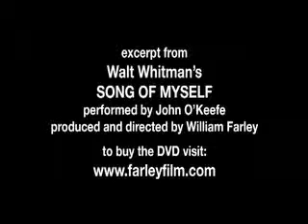Walt Whitman - Song of Myself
The pure contralto sings in the organ loft,
The carpenter dresses his plank, the tongue of his foreplane
whistles its wild ascending lisp,
The farmer stops by the bars as he walks on a First-day loafe and
looks at the oats and rye,
The lunatic is carried at last to the asylum a confirm'd case,
(He will never sleep any more as he did in the cot in his mother's
bed-room;)
The quadroon girl is sold at the auction-stand, the drunkard nods by
the bar-room stove,
The machinist rolls up his sleeves, the policeman travels his beat,
the gate-keeper marks who pass,
The bugle calls in the ball-room, the gentlemen run for their
partners, the dancers bow to each other,
The youth lies awake in the cedar-roof'd garret and harks to the
musical rain,
The clean-hair'd Yankee girl works with her sewing-machine or in the
factory or mill,
The conductor beats time for the band and all the performers follow
him,
The child is baptized, the convert is making his first professions,
The regatta is spread on the bay, the race is begun, (how the white
sails sparkle!)
The bride unrumples her white dress
The opium-eater reclines with rigid head and just-open'd lips,
The prostitute draggles her shawl, her bonnet bobs on her tipsy and
pimpled neck,
The President holding a cabinet council is surrounded by the great
Secretaries,
The crew of the fish-smack pack repeated layers of halibut in the
hold,
The Missourian crosses the plains toting his wares and his cattle,
As the fare-collector goes through the train
The floor-men are laying the floor, the tinners are tinning the
roof, the masons are calling for mortar,
Seasons pursuing each other the plougher ploughs, the mower mows,
and the winter-grain falls in the ground;
The city sleeps and the country sleeps,
The living sleep for their time, the dead sleep for their time,
The old husband sleeps by his wife and the young husband sleeps by
his wife;
And such as it is to be of these more or less I am.